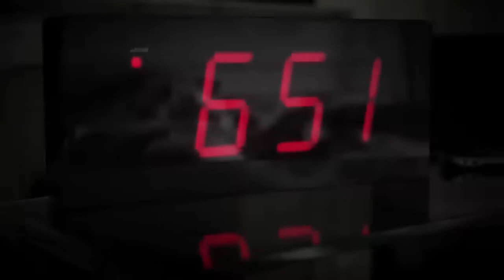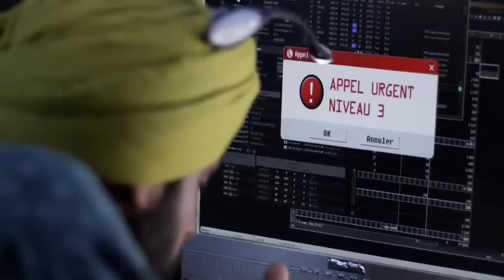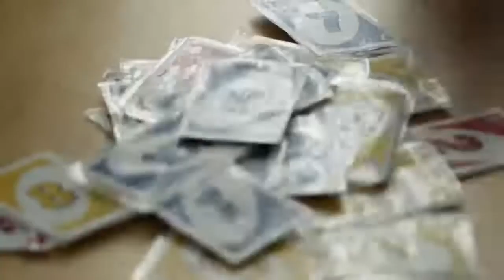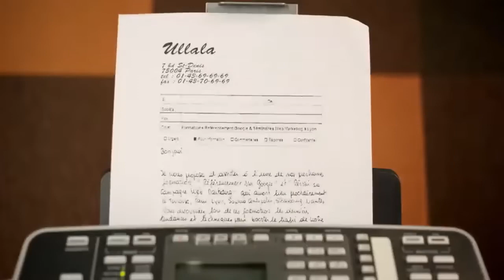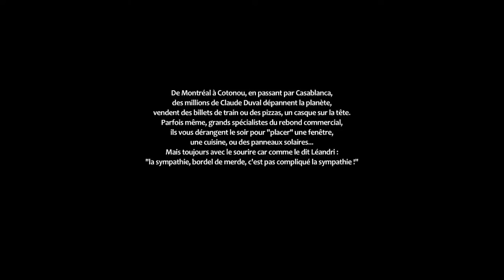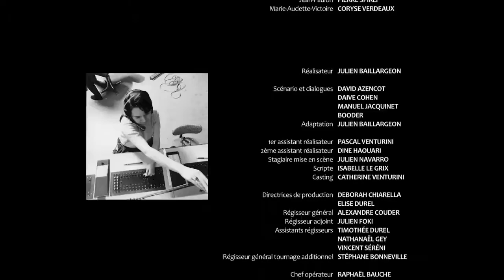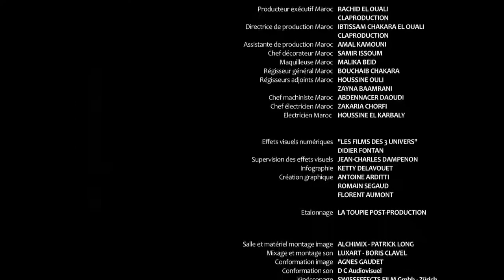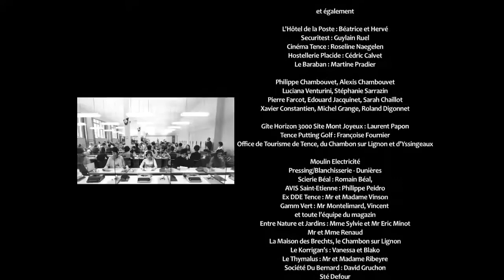Opération 118 318, sévices clients ,film complet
Opération 118 318, sévices clients est un film français réalisé par Julien Baillargeon, sorti en 2010.

Synopsis
Mathieu est un jeune banquier d'affaires, envoyé en urgence dans un département rural d'Auvergne pour tenter de sauver le centre d'appels d'une société de crédit à la consommation qui se trouve être une filiale de la banque qui l'emploie.

Le film, premier long métrage du réalisateur Julien Baillargeon et des acteurs principaux Bruno Hausler et Anouk Féral, a été produit et coécrit par Manuel Jacquinet, producteur délégué de 118 productions, qui a fondé et dirigé d'une société de conseil spécialisée sur le secteur des centres d'appels1 et conseillé Jean-Louis Borloo sur ce secteur en 20042. Le film a connu une distribution réduite à 35 salles, notamment en raison d'un procès entre 118 productions et le distributeur initialement retenu Artedis, dont le mandat a été dénoncé par le producteur3. En sus, la société de renseignements téléphoniques 118 218 a attaqué 118 productions, contestant l’utilisation de la marque 118 2184, avant de finalement trouver un accord avec la société de production juste avant la sortie officielle du DVD du film, qui peut donc conserver son nom.